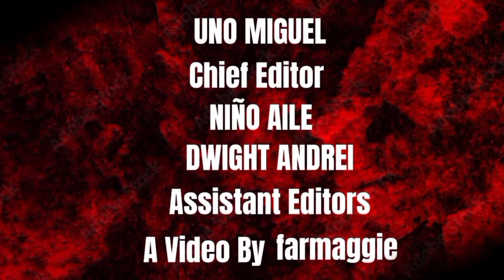Martial Arts Master Ronnie Ricketts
In this video, another action star of Philippine cinema is featured showing his life's adventures. This includes his status before joining the movie industry, the type of roles he portrayed when he was just starting and who is the famous Filipino actor who gave him the break of becoming an action star. His simultaneous jobs in connection with movie producing aside from being an exceptional action star are also shown in this video. This video aims to provide entertainment and inspiration to all viewers.